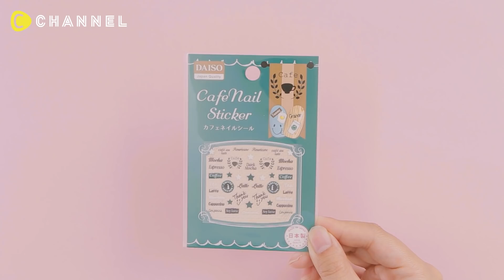Cute Frozen Drink Pencil ちょこんとかわいい♥フローズンドリンクえんぴつ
Cute Frozen Drink Pencil
ちょこんとかわいい♥フローズンドリンクえんぴつ

【Materials】
· Silicone mold
· UV-LED resin
· LED light
· Coloring agent
· Resin clay
· Silicone whipped cream
· Nail sticker
· Pencil
· adhesive

【Steps】
1. Pour the UV-LED resin into the cup type silicon mold and cover it
2. Lightly hold and cure
3. Remove extra
4. Pour the UV-LED resin into the lid type silicon mold and cover it
5. Lightly hold and cure
6. Remove extra
7. Mix green coloring agent into UV-LED resin
8. Pour the UV-LED resin into the straw type silicon mold and place the lid on
9. Cure
10. Remove extra
11. Mix red and white resin clay, put in the cup made before
12. Place the silicon whipped cream on it
13. Apply UV-LED resin to the edge of the cup and cover it with a lid
14. Cure
15. Put straw in
16. Put the nail sticker on the cup
17. Attach the frozen drink parts to the pencil with glue
Completion

クリームをのせたフローズンドリンクをミニサイズにしてみました♡
お好みのフレーバーのドリンクを作ってみてくださいね♪
かわいいえんぴつに勉強が捗るかも？！

・シリコンモールド
・UV-LEDレジン
・LEDライト
・着色料
・樹脂粘土
・シリコンホイップ
・ネイルシール
・えんぴつ
・接着剤

【つくり方】
1.カップ型シリコンモールドにUV-LEDレジンを流し込み蓋をする
2.軽くおさえて硬化させる
3.バリを取る
4.蓋型シリコンモールドにUV-LEDレジンを流し込み蓋をする
5.軽くおさえて硬化させる
6.バリを取る
7.UV-LEDレジンにグリーンの着色料を混ぜる
8.ストロー型シリコンモールドにUV-LEDレジンを流し込み蓋を
9.硬化させる
10.バリを取る
11.赤と白の樹脂粘土を混ぜ、つくったカップに入れる
12.その上にシリコンホイップをのせる
13.カップのふちにUV-LEDレジンを塗り、蓋をかぶせる
14.硬化させる
15.ストローをさす
16.ネイルシールをカップに貼る
17.つくったフローズンドリンクを接着剤でえんぴつにつける
完成

樹脂粘土は混ぜすぎずマーブルにするのがポイント！
リアルなドリンクのようになりますよ♡

企画制作:永田紗也